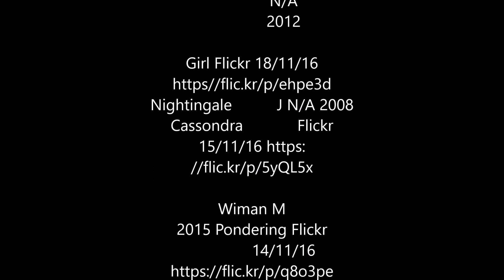Andrew Norriss' Jessica's Ghost by Rachel L